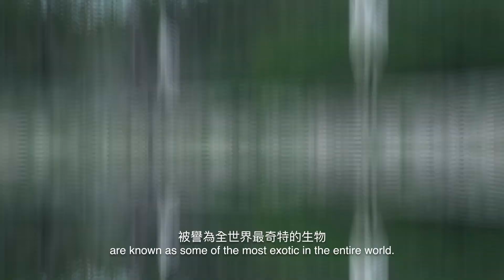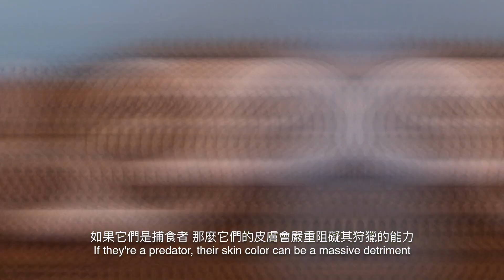為什麼有白化動物？| 奇怪動物紀錄片